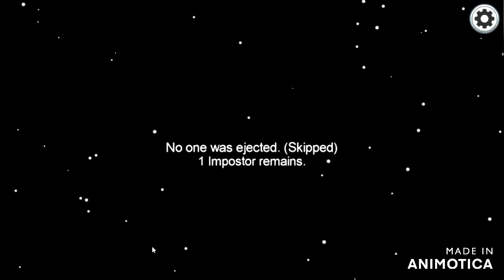Detective Space Viking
I found the Imposter